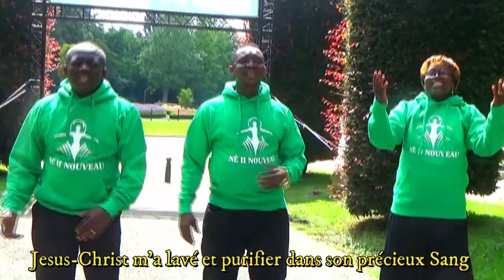GUIRIRI (JADIS JE NE CONNAISSAIS PAS LE GRANDE DIEU) - COUPLE GUERET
Les Chantres Camille et Viviane Guéret -
Orchestration - programmation & enragement : Biamba Faveur de Dieu
Studio Biamba Prod. (Belgique)